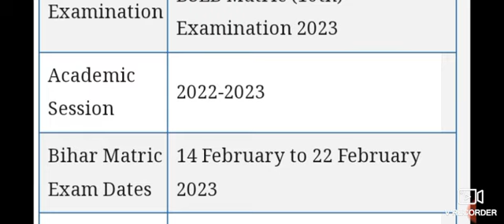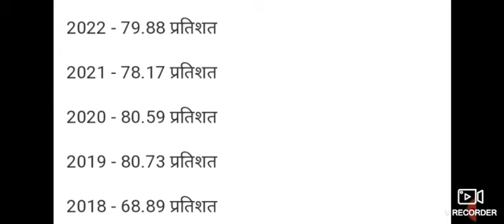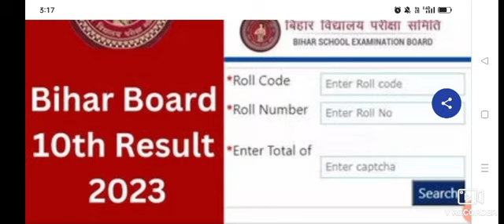Bihar board 10th result 2023 kab aaega//BSEB matric result 2023 kab aaega//BSEB matric result 2023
Bihar board result 2023 kab aaega//class 10th result 2023 kab aaega//BSEB matric result 2023

Bihar board matric result 2023 matric result 2023/

link